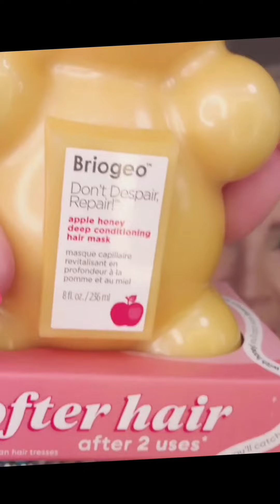MIKAYLA! MIKAYLA JANE! MIKAYLA X DIME! MIKAYLA BRIOGEO! MIKAYLA X GLAMLITE! JUST FOR YOU WITH LOVE!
YOU ROCK BABY GIRL! WITH OR WITHOUT 13 MILLION FOLLOWERS NEVER FORGET THAT!